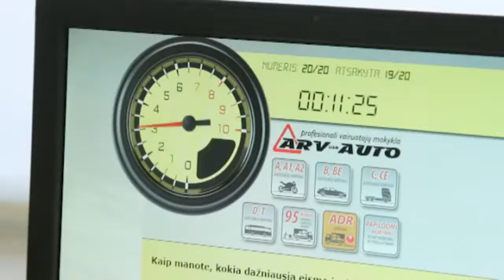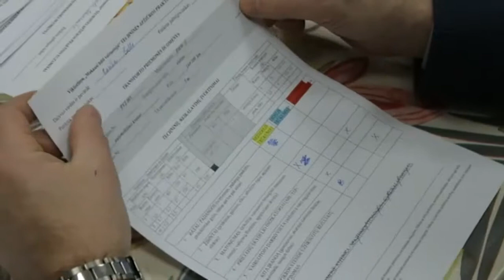Ne vienas kelyje 171217_Arv auto_Mokausi buti vairuotoju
Ne vienas kelyje_ARV-Auto
Mokausi būti vairuotoju viktorina Kauno mokyklose 2017m